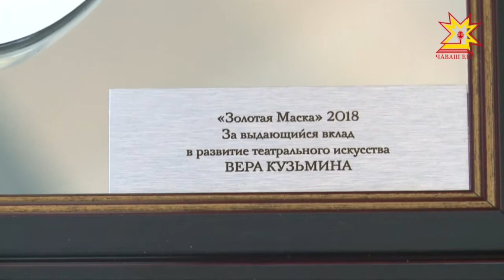Вера Кузьмина — обладательница премии «Золотая маска».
В  Международный День театра в Москве вручили награды самой почетной номинации «За выдающийся вклад в развитие театрального искусства». Актрису встретили на чувашской земле  цветами телекамерами.